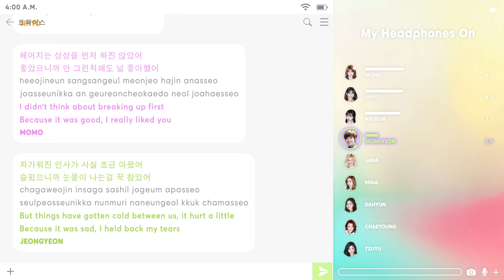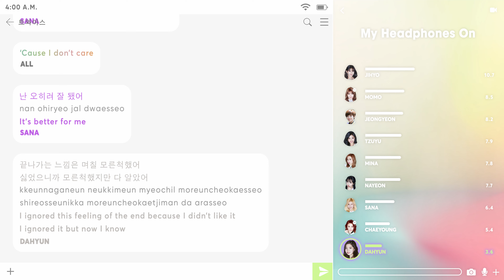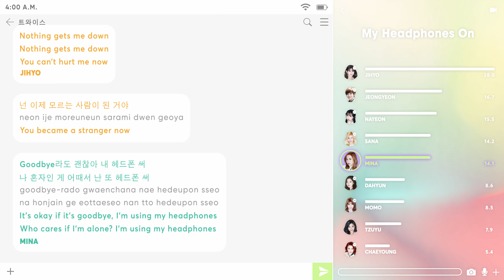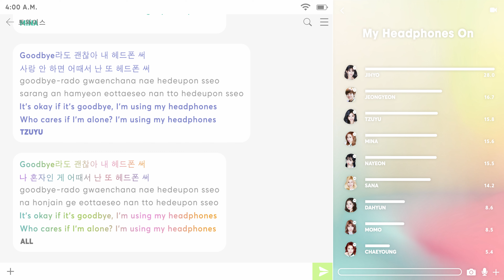TWICE - My Headphones On (Line Distribution with Color-Coded Lyrics)